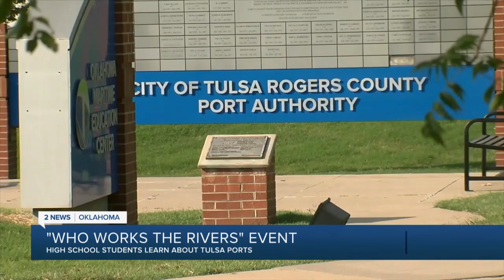High school students learn about Tulsa ports